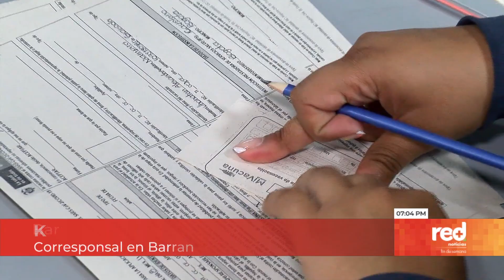Red+ | Barranquilla: Carné de vacunación o prueba negativa de covid para ingresar al estadio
Barranquilla: Carné de vacunación o prueba negativa de covid para ingresar al estadio